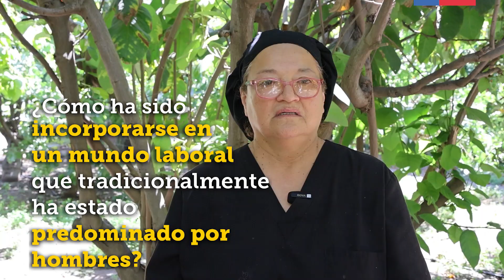Mujeres en Incendios | Capítulo 4: Patricia Umberland Sepúlveda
El Programa de Protección contra Incendios Forestales de CONAF, a través de “Mujeres en incendios”, busca visibilizar el trabajo de la mujer en una labor que tradicionalmente ha sido desempeñada por hombres.
Patricia Umberland demuestra que el apoyo de las mujeres en incendios forestales se da en muchos frentes. Conoce su valiosa labor como manipuladora de alimentos de la brigada 32 en Valparaíso.